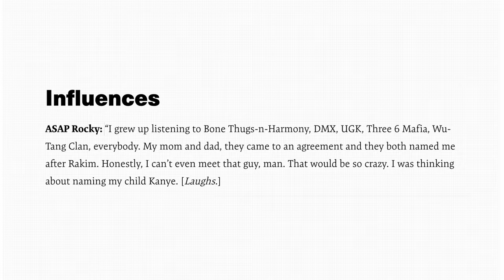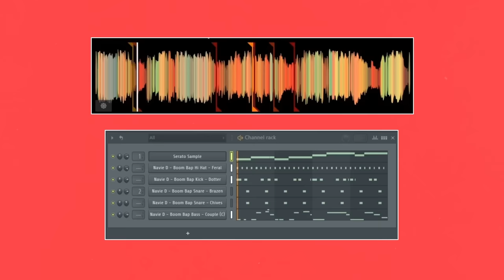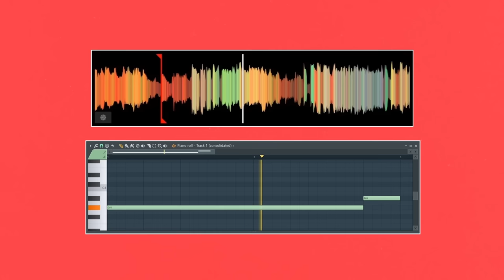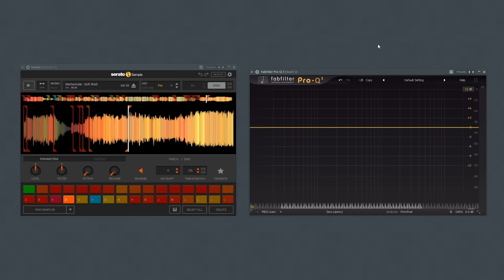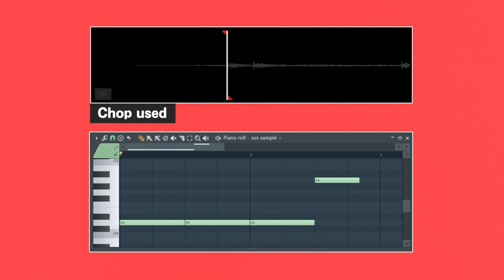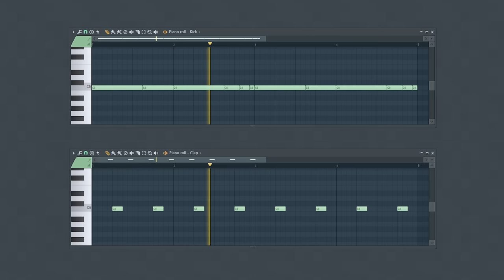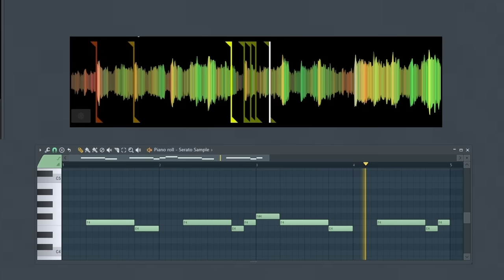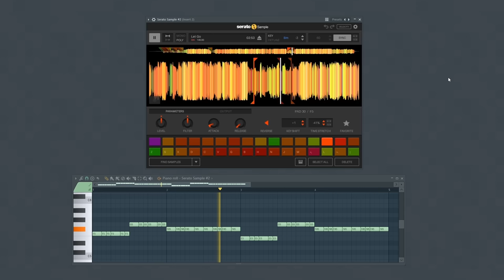The Furious Backlash to A$AP Rocky's Beats (Explained)